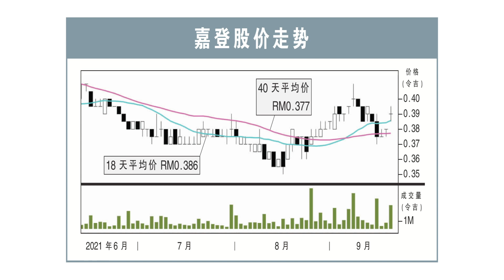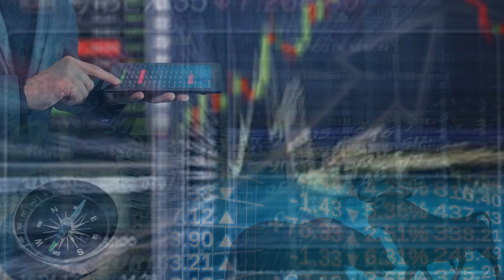【行家论股】嘉登 新合约料赚400万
嘉登（GADANG，9261，主板建筑股）宣布，获得道路工程分包合约，总值1亿34万令吉。